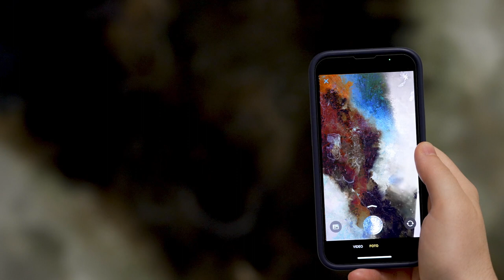Panorama XIX: benvenuti nella realtà reale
La mostra Panorama XIX propone una selezione di opere delle collezioni della Galleria Nazionale che riflette da una parte il processo di graduale accumulo che ha dato origine alle collezioni dell’Ottocento del museo – acquisite da privati, presso le Esposizioni Nazionali, le Promotrici d’Arte e le Biennali di Venezia, provenienti da lasciti testamentari o donazioni – e che rivela dall’altra la varietà e commistione tra i generi di un secolo che apre alla modernità.

«Dopo la camera oscura, lo specchio Claude, le lanterne magiche e gli stereoscopi, il diciannovesimo secolo ha voluto esprimere – anche attraverso l’illusionismo dei panorama – la complessità dei processi della visione che concorreranno alla nascita del cinema.

All’inizio del secolo, i panorami dipinti venivano montati su strutture cilindriche. Gli spettatori si posizionavano al centro e potevano ammirare il panorama in tutta la sua grandezza.

Con questa modalità, immergersi nell’opera richiedeva uno sforzo immaginativo considerevole. Con l’avanzare della tecnologia, emersero nuovi dispositivi che miravano a creare un’esperienza più coinvolgente.

Ma fu solo con l’avvento della fotografia e del cinema che l’esperienza panoramica raggiunse un nuovo livello.

Oggi, nel XXI secolo, le esperienze artistiche immersive continuano a evolversi con l’uso delle nuove tecnologie.

I visori per la realtà virtuale e l’intelligenza artificiale hanno trasformato il modo in cui le persone interagiscono con il mondo.

L’immersione è un’esperienza soggettiva dentro lo spazio costruito dalla presenza e dalla disposizione delle immagini.

Quello che accade visitando Panorama XIX alla Galleria Nazionale.
Benvenuti nella realtà reale».

Cristiana Collu
Direttrice della Galleria Nazionale d’Arte Moderna e Contemporanea

La @lagallerianazionale ospita la più completa collezione dedicata all’arte italiana e straniera dall'800 a oggi.

Video di Carlotta Marrucci
Riprese di Nicola Baraglia